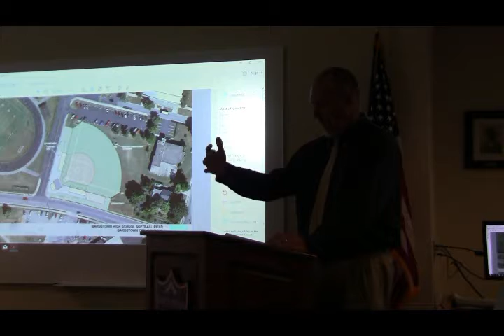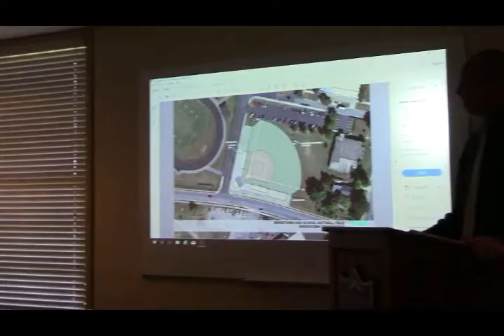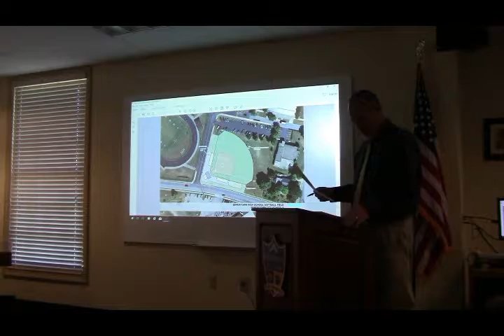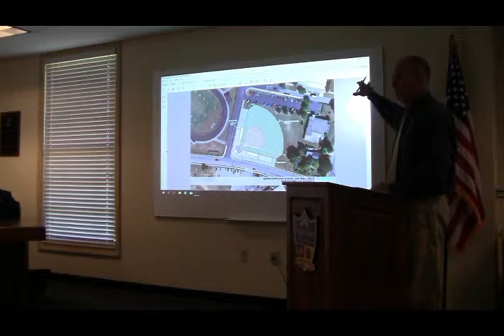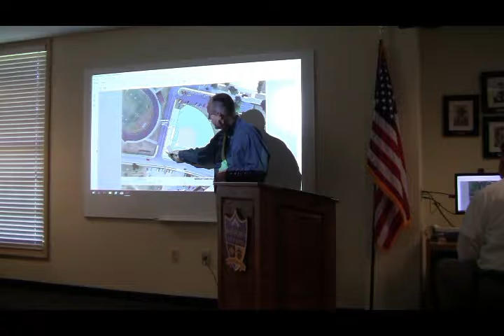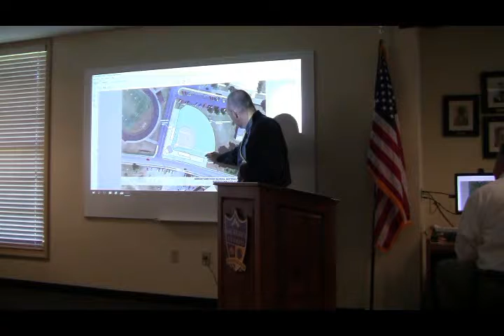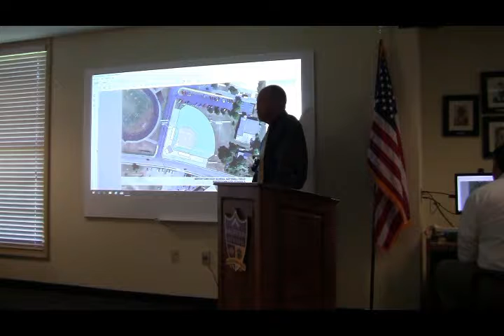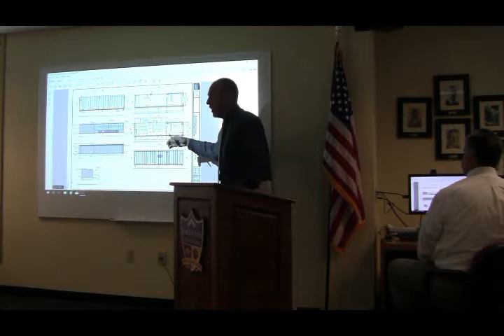Oct 17 Bardstown City Schools Board of Education